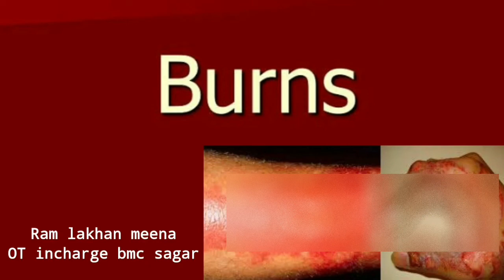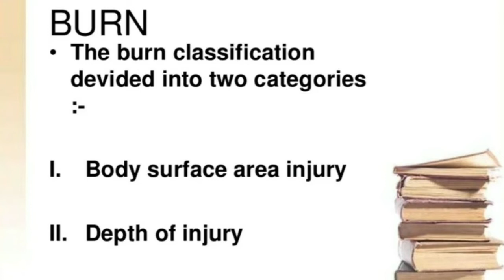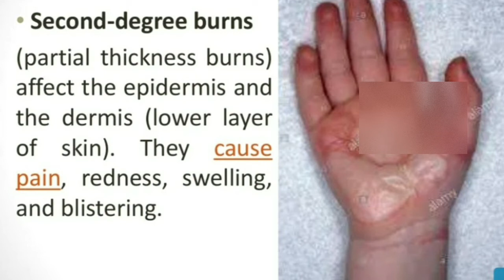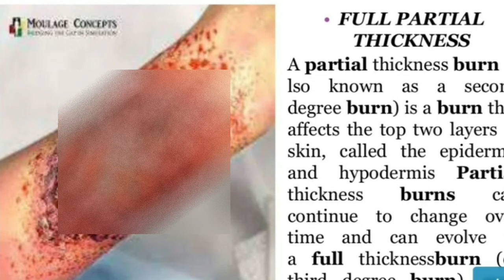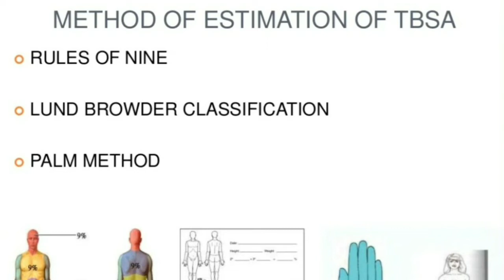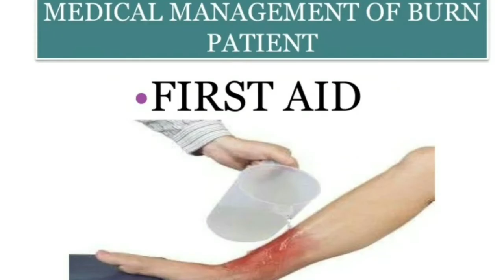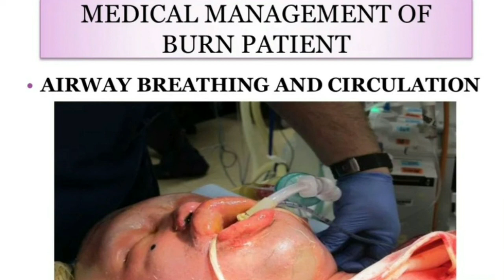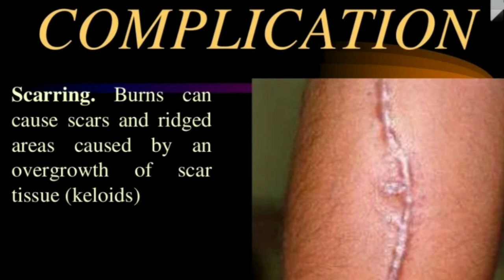Burns its types classification, management and complications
Burns is defined as a wound caused by exogenous agent leading to coagulative necrosis of the tissue.